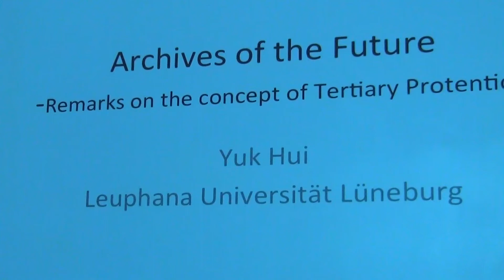HTNM Lecture - Yuk Hui "Archives of the Future"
Yuk Hui studied Computer Engineering, Cultural Theory and Philosophy at the University of Hong Kong and Goldsmiths College in London, with a focus on philosophy of technology. He is currently a research associate of the project "techno-ecologies of participation" at the Leuphana University Lüneburg, where he also teaches at the institute of philosophy; previously, he was a postdoctoral researcher at the Institute for Research and Innovation of the Centre Pompidou in Paris and a visiting scientist at the T-Labs Berlin. He has published on philosophy of media and technology in periodicals such as Metaphilosophy, Research in Phenomenology, Parrhesia, Angelaki, Cahiers Simondon, Intellectica, Implications Philosophiques, Jahrbuch Technikphilosophie, Zeitschrift für Medienwissenschaft, New Formations,Parallax, etc. He is an editor (with Andreas Broeckmann) of 30 Years after Les Immatériaux: Art, Science and Theory (2015), and author of On the Existence of Digital Objects (prefaced by Bernard Stiegler, University of Minnesota Press, March 2016), The Question Concerning Technology in China. An Essay in Cosmotechnics (Urbanomic, December 2016).